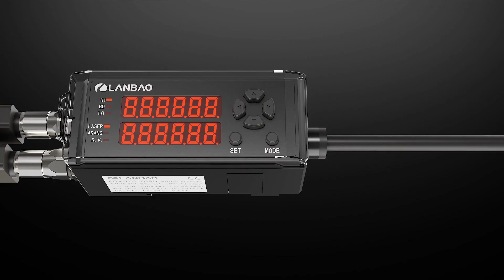High precision detection laser measurement sensor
Point laser distance measuring/ displacement sensor
High precision, long distance measurement

CCD laser line diameter through beam meseasurement sensor
Stable detection, high efficient deviation correction

Spectral confocal displacement sensor
Small size, poweful functions

3D laser scanner
Overall detection, built-in algorithm